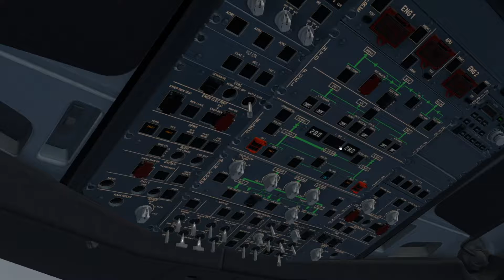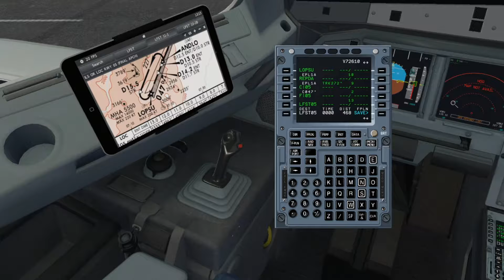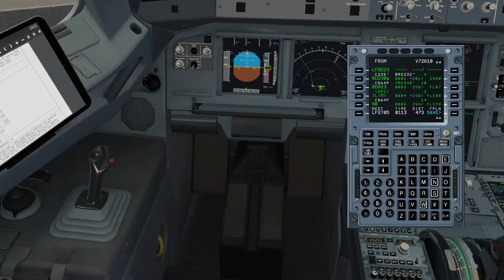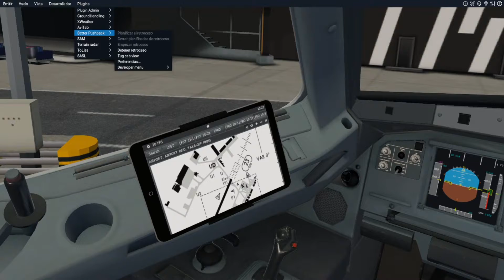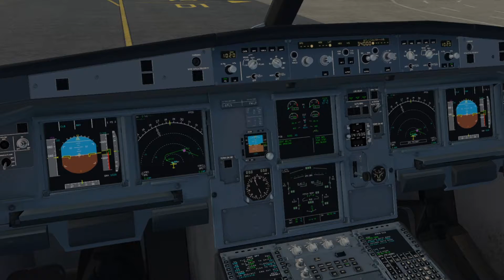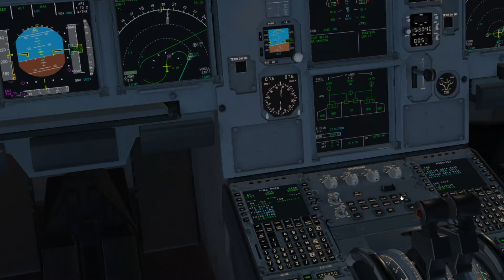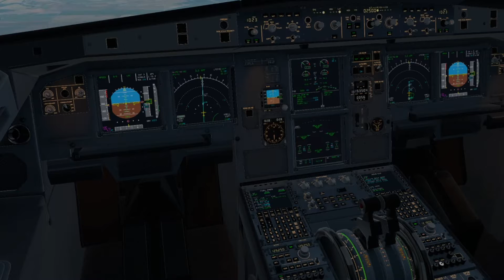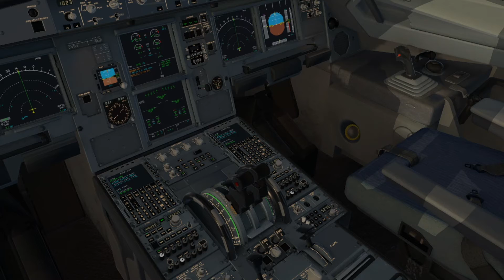X-Plane 11 | BOD - SXB | Airbus A319 [ToliSs] | Mamá, llego en un rato!!!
Hacemos un vuelo entre medianas ciudades francesas, la bella ciudad de Burdeos y la ciudad alsaciana de Estrasburgo.
►MI PC◄
-CPU: Intel i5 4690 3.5 GHz
-T. Gráfica: Gigabyte Aorus GeForce GTX1070Ti 8GB GDDR5
-RAM: 32GB

►Driving Games◄

-Assetto Corsa
-Euro Truck Simulator 2
-OMSI 2

►Aviation Games◄
-X-Plane 11